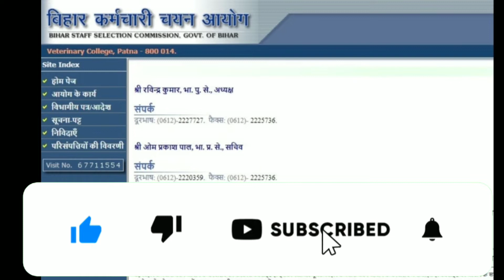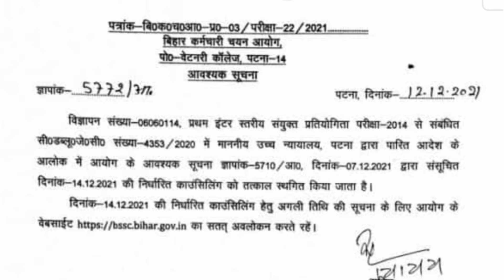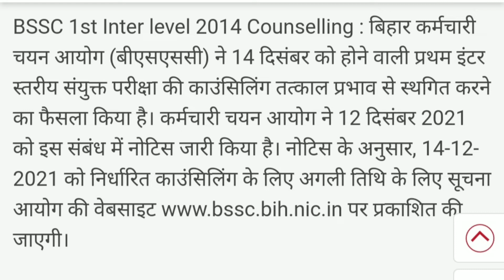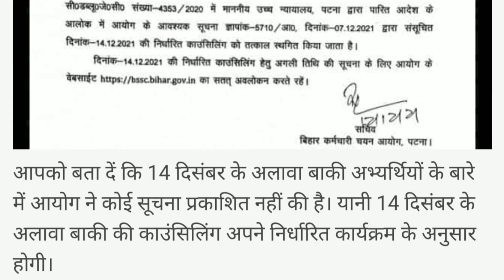BSSC Inter Level Counselling स्थगित | BSSC inter level counselling cancel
बिहार प्रथम इंटर स्तरीय संयुक्त परीक्षा काउंसिलिंग स्थगित
बिहार प्रथम इंटर स्तरीय प्रतियोगी परीक्षा काउंसलिंग स्थगित
बिहार प्रथम इंटर स्तरीय काउंसिलिंग स्थगित
BSSC inter level counselling cancel
BSSC inter level counselling स्थगित
BSSC 1 Inter Level Counselling cancel
बिहार प्रथम इंटर स्तरीय काउंसलिंग स्थगित
BSSC इंटर स्तरीय संयुक्त परीक्षा काउंसिलिंग स्थगित
bssc news update
bssc update
bssc update news
bssc update today
bssc today update
bssc inter level
bssc latest update
bssc counselling
bssc cut off
BSSC inter level counselling Cancel latest update
BSSC inter Counselling स्थगित
BSSC inter level counselling 14 December स्थगित
BSSC इंटर स्तरीय काउंसलिंग स्थगित